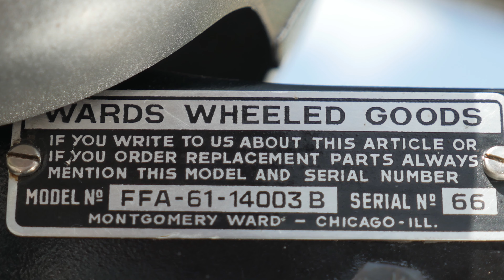1967 Wards Riverside 450-SS (Benelli 49CC)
This cycle was intact, but very rusty when I got her. This was my first attempt at a restoration. Disassembled, cleaned everything, and painted frame and body parts. Had several parts re-chromed including rims, and re-spoked the wheels with new chrome spokes.